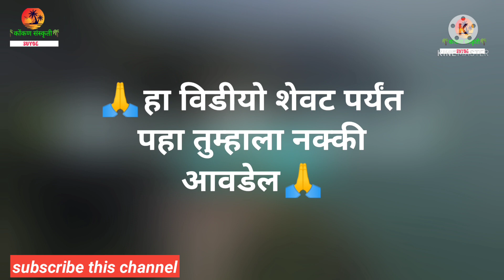पेंडूर गावातील हनुमान मंदिर Hanuman Templeपेंडूर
🙏जय श्री राम🙏मालवण पेंडूर